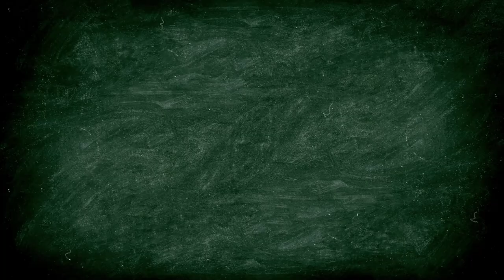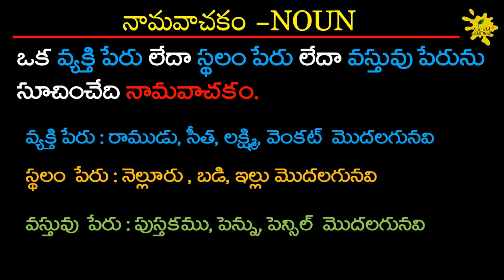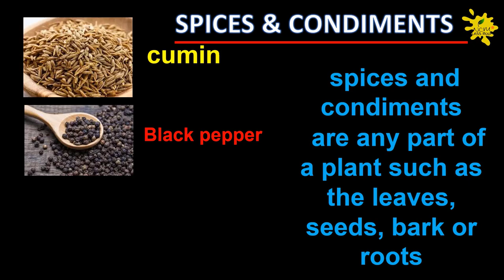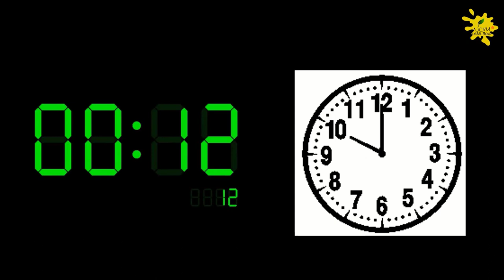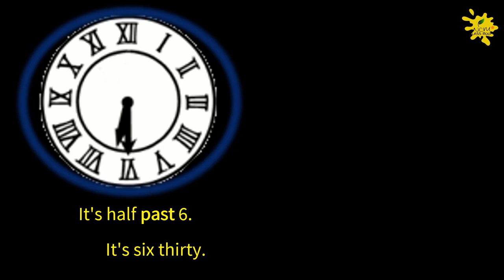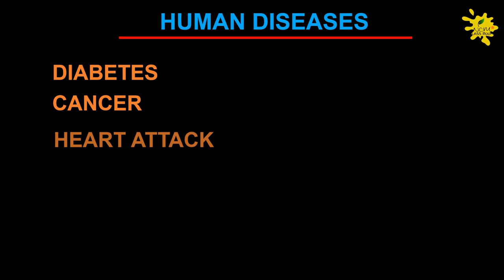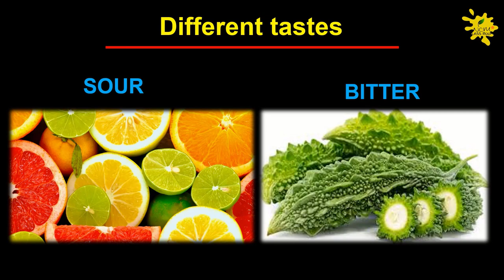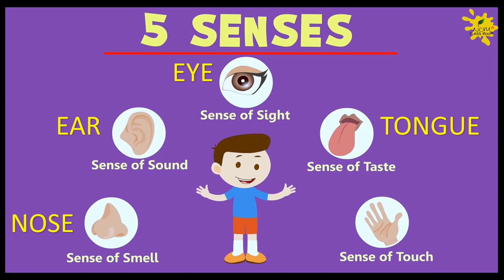PRIMARY CLASSES - part 6